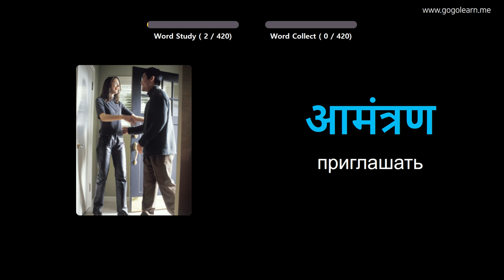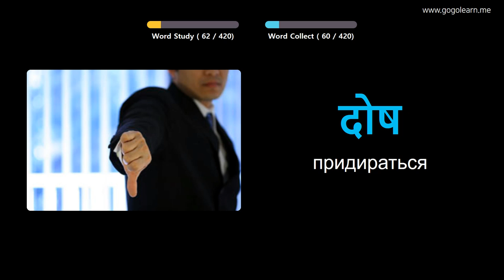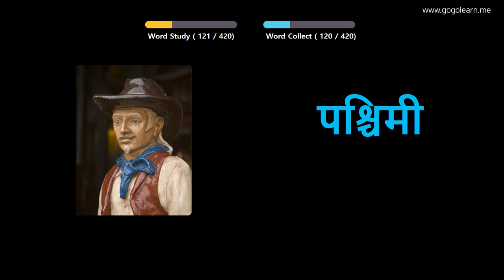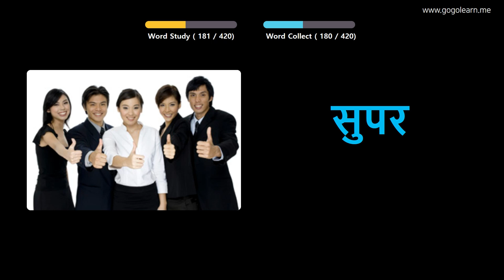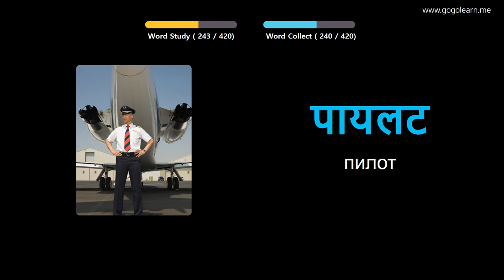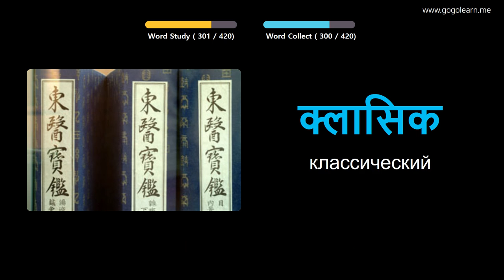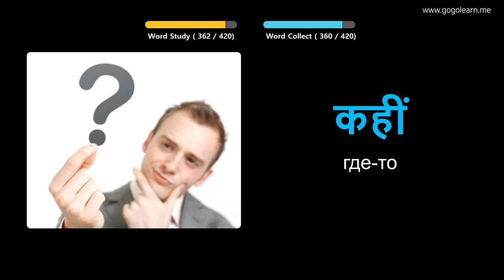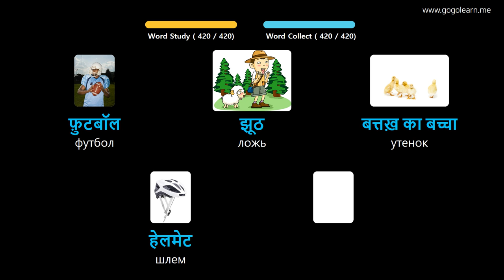Выучить хинди через картинки |хинди словарь средняя школа2 | Golearn